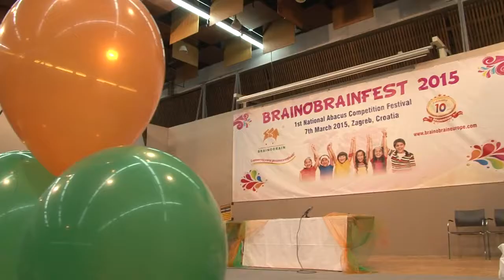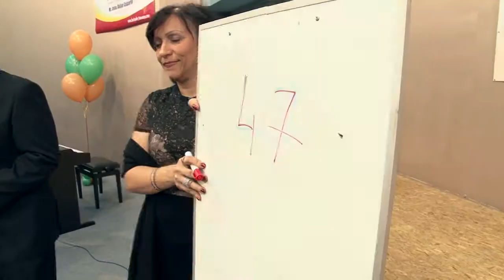Brainobrainfest Europe 2015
Brainobrain European Competition 2015